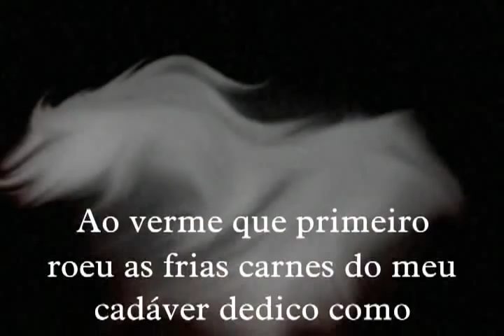Livro Trailer - Memórias póstumas de Brás Cubas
Trailer animado que mostra trechos e informações sobre a obra literária Memórias Póstumas de Brás Cubas e de seu autor Joaquim Maria Machado de Assis (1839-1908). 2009.

As escolas estaduais do Paraná contam com um acervo de livros denominado Biblioteca do Aluno, contendo títulos da literatura brasileira e universal.